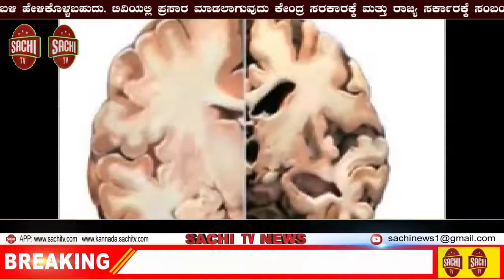ಅತಿವೃಷ್ಟಿಯಿಂದ ಬೆಳಗಾವಿ ಜಿಲ್ಲೆಗೆ ಸುಮರು 972 ಕೋಟಿ ಹಾನಿ ಜಲಸಂಪನ್ಮೂಲ ಸಚಿವ ರಮೇಶ್ ಜಾರಕಿಹೊಳಿ! !| sachi tv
ಹುಕ್ಕೇರಿ ವರದಿ :

ಸ್ಥಳ :ಹೊನ್ನೂರ್ ಅತಿಥಿಗೃಹ

ಇತ್ತೀಚೆಗೆ ಸುರಿದ ಮಳೆಯಿಂದಾಗಿ ಅತಿವೃಷ್ಟಿಯಿಂದ ಬೆಳಗಾವಿ ಜಿಲ್ಲೆಗೆ ಸುಮರು 972 ಕೋಟಿ  ಹಾನಿ ಜಲಸಂಪನ್ಮೂಲ ಸಚಿವ ರಮೇಶ್ ಜಾರಕಿಹೊಳಿ

             ಇತ್ತೀಚೆಗೆ ಸುರಿದ ಮಳೆಯಿಂದಾಗಿ ಜಿಲ್ಲೆಯಲ್ಲಿ ಉಂಟಾಗಿರುವ ಬೆಳೆ ಹಾನಿ.ಮನೆಗಳಿಗೆ ನೀರು ಸೇರಿದಂತೆ ಮೂಲ ಸೌಕರ್ಯಗಳು ದೊರೆಯದೆ ಜಿಲ್ಲೆಗೆ 973 ಕೋಟಿ ಹಾನಿಯಾಗಿದೆ ಈ ವಿಷಯವನ್ನು ಮುಖ್ಯಮಂತ್ರಿಗಳ ಗಮನಕ್ಕೆ ತಂದು ಪರಿಹಾರ ಕೊಡಿಸುವ ಬಗ್ಗೆ ಬೇಕಾಗುವ ಸೂಕ್ತ ಕ್ರಮಗಳನ್ನು ಕೈಗೊಳ್ಳಲಾಗುವುದು ಎಂದು ಜಿಲ್ಲಾ ಉಸ್ತುವಾರಿ ಸಚಿವರಾದ ರಮೇಶ್ ಜಾರಕಿಹೊಳಿ ಈ ವಿಷಯವಾಗಿ ಮುಖ್ಯಮಂತ್ರಿಗಳಿಗೆ ಭೇಟಿ ಹಿನ್ನೆಲೆಯಲ್ಲಿ ಹಿಡಕಲ್ ಜಲಾಶಯ ಬಳಿಯ ಸಭಾಭವನದಲ್ಲಿ ಸೋಮವಾರ ನಡೆದ ಹಿರಿಯ ಅಧಿಕಾರಿಗಳ ಸಭೆಯಲ್ಲಿ ಅವರು ಮಾತನಾಡಿದರು